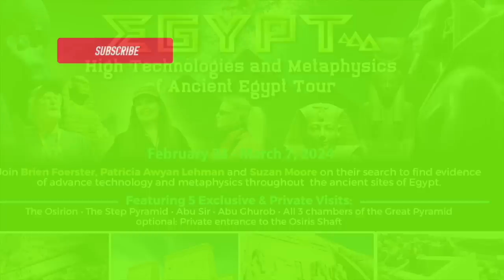Discussing Ancient Mysteries With Matthew LeCroix